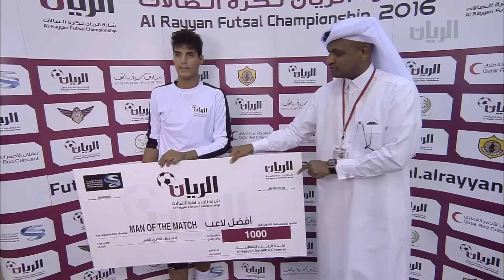مواتر x الخور في الدور الربع النهائي لبطولة شارة الريان لكرة الصالات - 23-06-2016